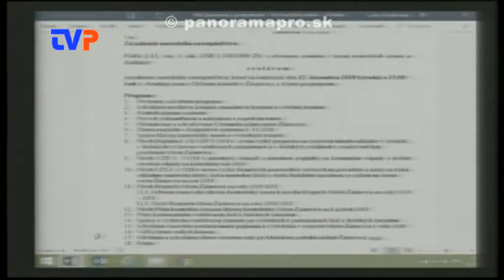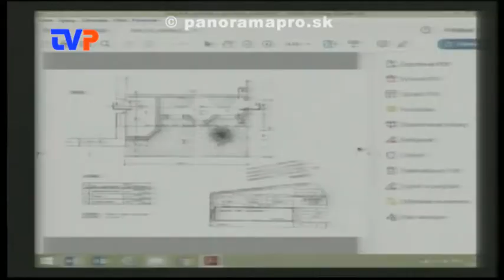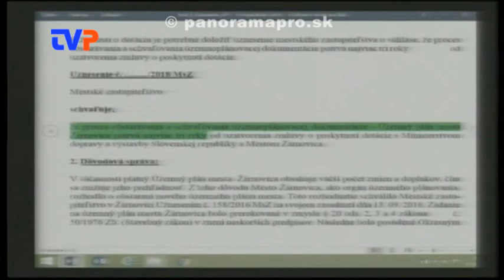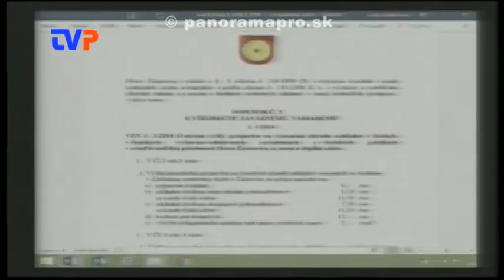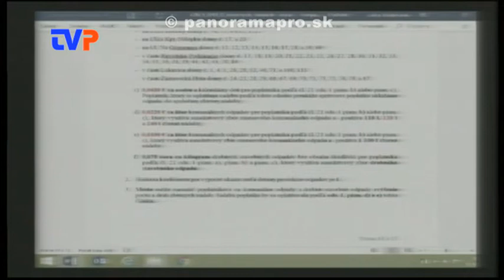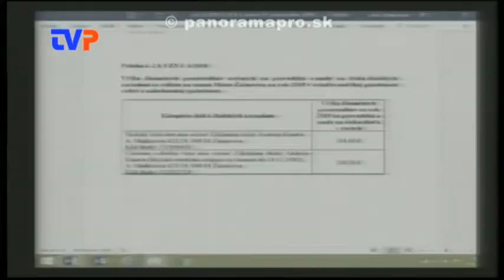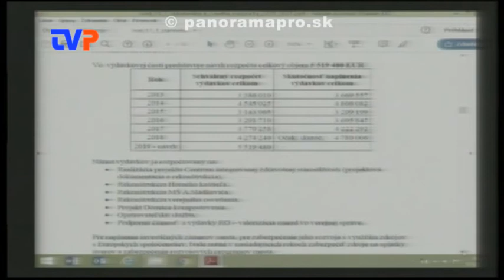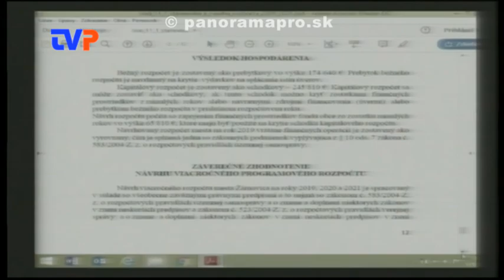9. Mestské zastupiteľstvo poslancov - 1. časť